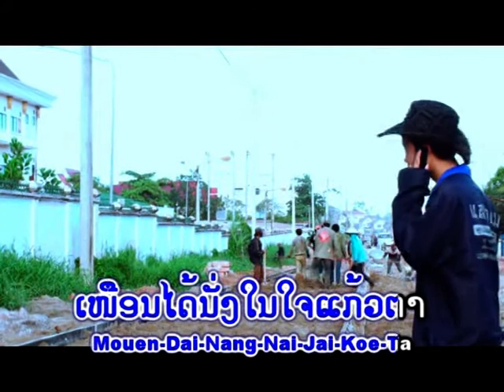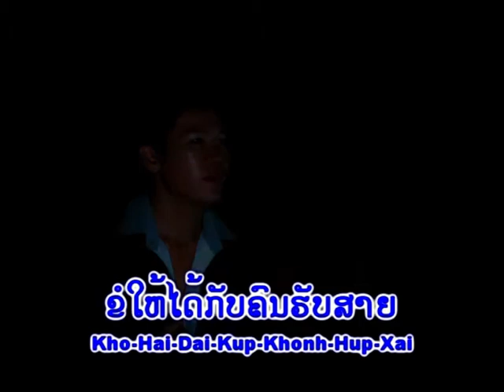ຮັກຄົນຮັບສາຍ DaodinTinjumphone ດາວດີນ ຖິ່ນຈຳພອນ